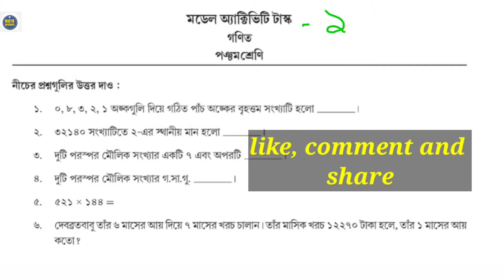class5 Mathematics 2021 Model Activity Task part 1 | Class 5 math part 1 model activity task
এই ভিডিওতে আমি 2021 এর মডেল অ্যাক্টিভিটি টাস্ক-১ এর ক্লাস ফাইভ এর গণিতের প্রশ্নগুলোর সহজ সমাধান করে দিয়েছি।